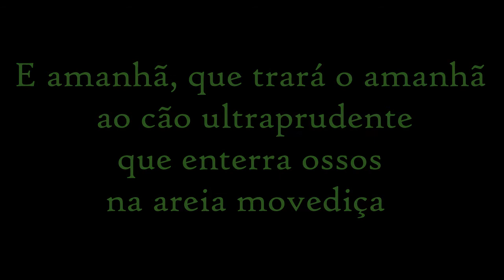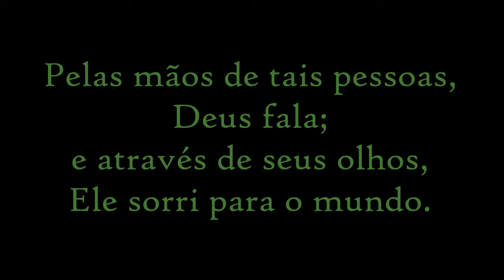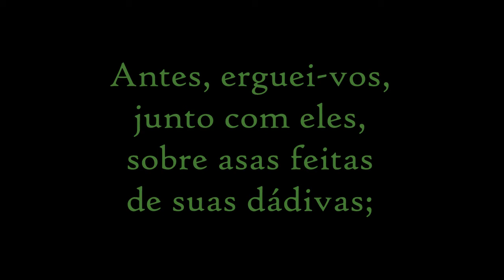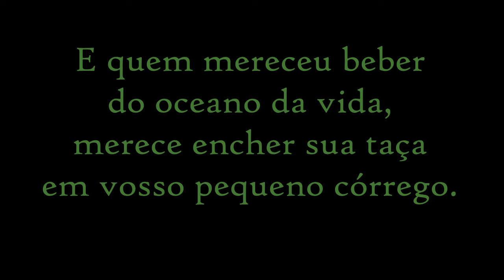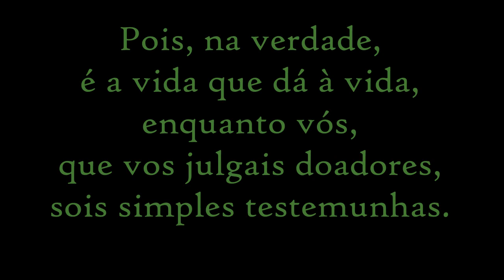In Portuguese: About giving - Khalil Gibran - The Prophet - Da Dadiva + translation in subtitles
This is an audible version of the chapter about "Giving" from Gibran Khalil's "The Prophet" translated to Portuguese.
The Prophet was written in 1923. It is about a prophet, Almustafa, who is about to board a ship back home when he was stopped by a group of people who ask him about life and the human condition.
Khalil Gibran was a Lebanese artist, writer, and philosopher. His best-known work is "The Prophet" which was translated into over 40 languages and has never been out of print.